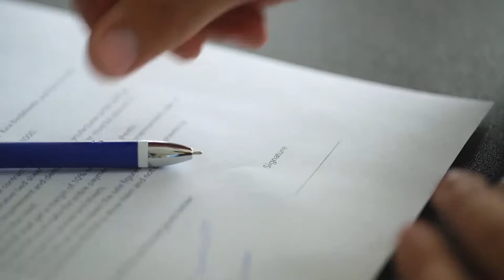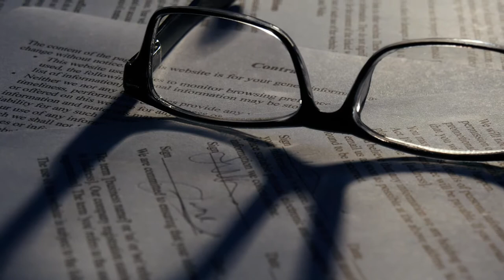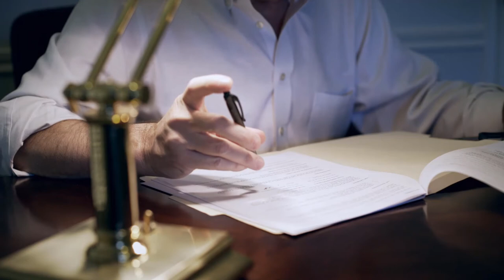What are Transnational Crimes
Transnational crimes are offenses that have significant effects in two or more countries. These crimes often involve border crossing;certain offenses may occur entirely within one nation, however. Examples of these crimes include cybercrime, money laundering, terrorism, and smuggling weapons, drugs, or people. Organized crime groups are usually responsible for transnational crimes. Despite unique challenges, countries are working together to combat these crimes by sharing information and extraditing offenders for prosecution.